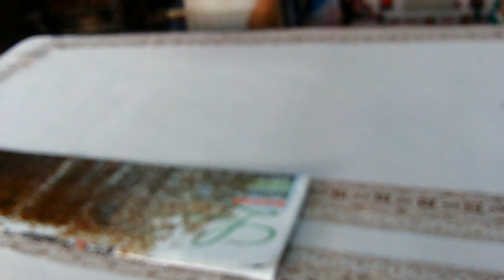The process of stamped batik